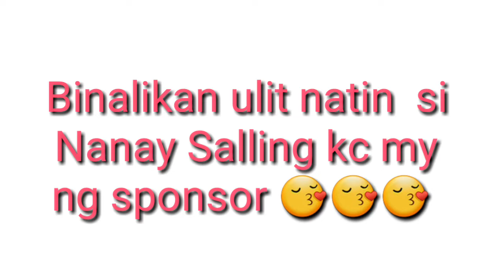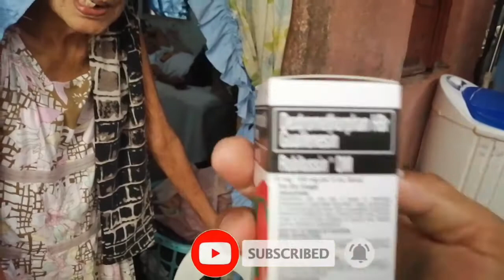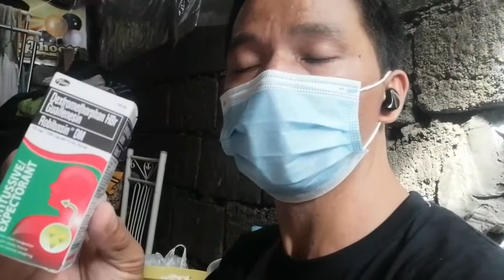Part 2 kunting tulong para kay Nanay Salling.😘😘😘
*KUNTING TULONG KY NANAY SALLING*TULONG KAY NANAY*